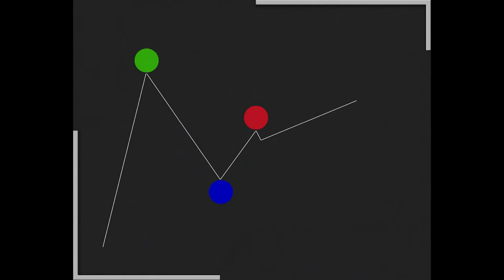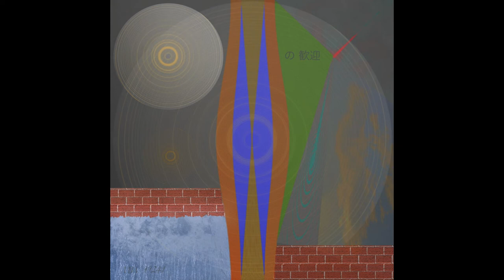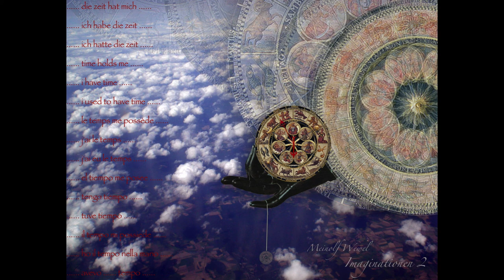Form & Farbe 1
Form und Farbe sprechen lassen – ohne Worte, ohne Töne. Jedem Betrachter ist es dann unbenommen, die Bilder in einem work of progress fortzuführen und auch Worte und Töne hinzuzufügen (Creative Commons). Nur bitte ich, mir das mitzuteilen.

bringt derzeit 38 Videos, viele  mit klassischen Klavierstücken,

INHALT
YouTube-Kanal Meinolf Wewel (Stand Januar 2018)